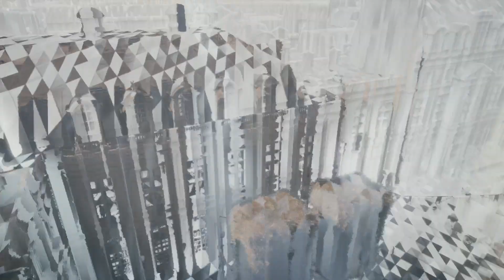Assassin's Creed Unity_2022 3rd time's a charm co-op